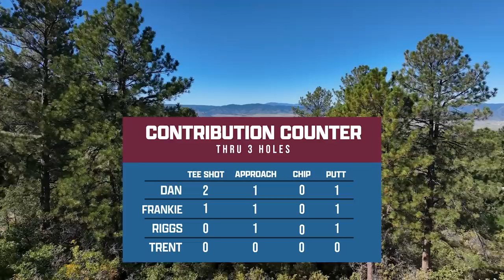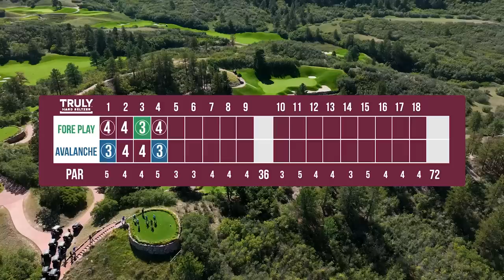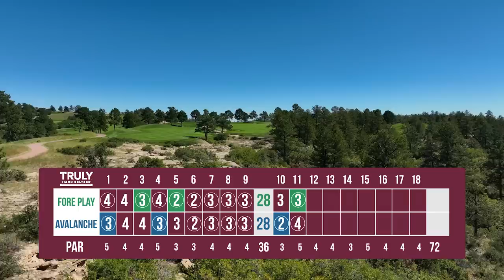Colorado Avalanche vs the Fore Man Scramble presented by Peter Millar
Our second professional hockey franchise in a row and it just so happens to be the Stanley Cup Champions, the Colorado Avalanche. Norris Trophy winner, Cale Makar and teammates, Gabe Landeskog, Devon Toews, and J. T. Compher take on the Fore Man Scramble. As always it sets up to be a good match, lets finds out how it goes!

00:04:16 1st hole
00:16:53 2nd hole, big moment
00:28:33 Cale Makar welcome to the match
00:39:36 7th hole
00:54:38 End of Front 9
01:14:22 13th hole, Frankie Goes Nuclear
01:33:33 Cale Gets A Little Cocky!
01:40:08 17th hole